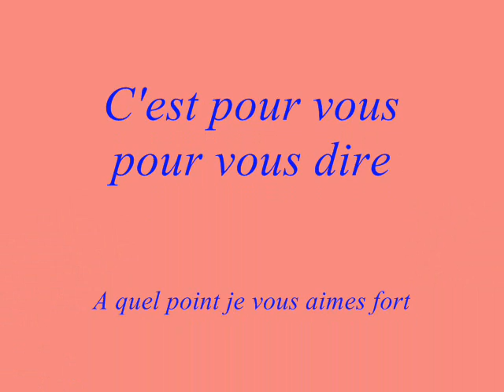Pour vous tous